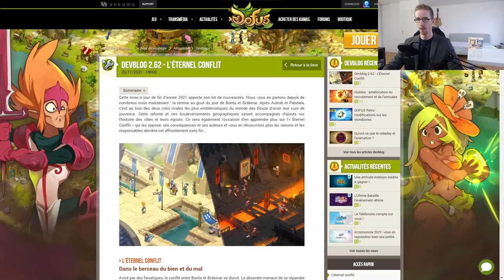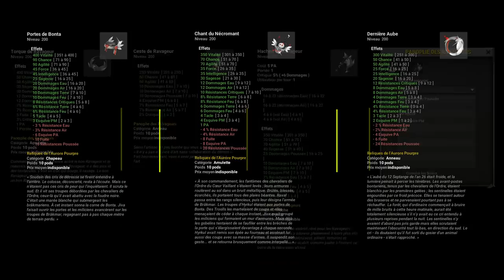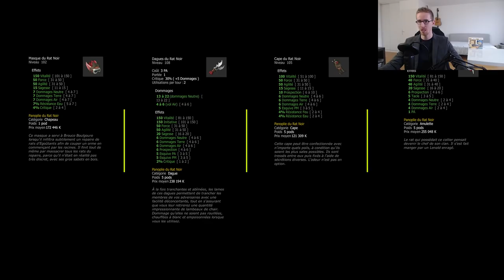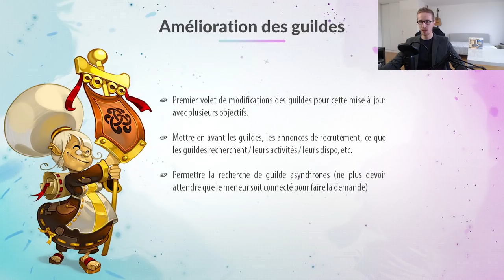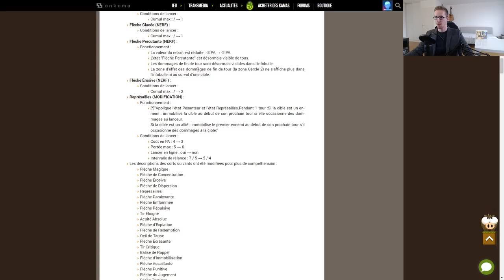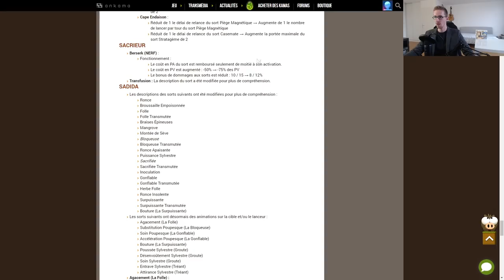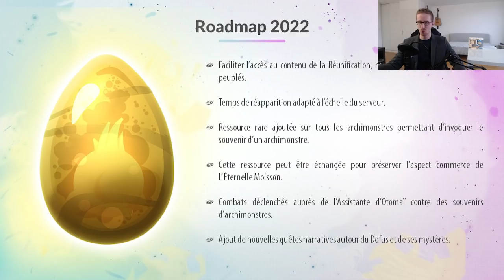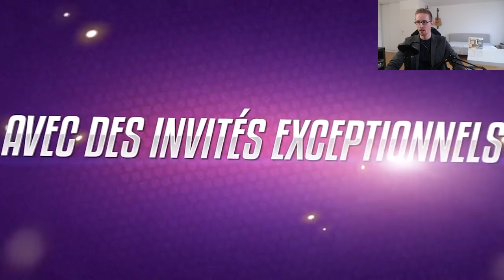2.62 : RÉSUMÉ/RÉACTION/ANALYSE : KROSMONOTE + DEVBLOG + CHANGELOG + BETA - Gryfox [DOFUS]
Introduction 00:00
Cauchemar des ravageurs (Items) 1:39
Refonte Bonta-Brakmar 10:44
Equilibrage 25:06
Informations Krosmonote 37:27